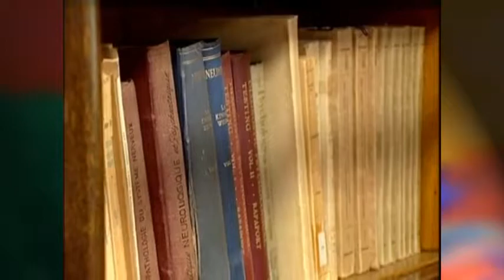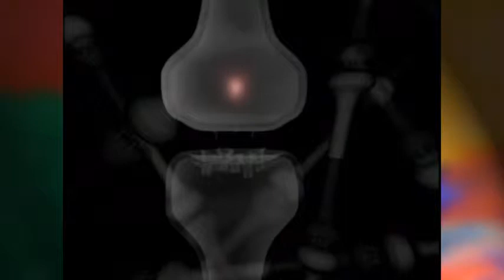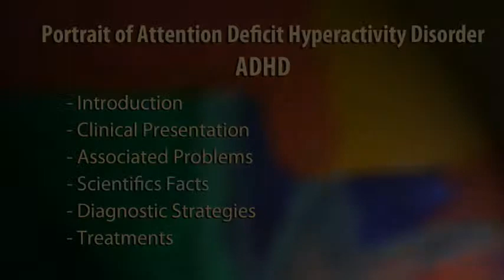Scientific Facts - Portrait of Attention Deficit Hyperactivity Disorder (ADHD)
Attention Deficit Hyperactivity Disorder, also called ADHD, is a frequent neurological trouble which appears in childhood and most of the time is persistent in the adult life. The symptoms have an impact on daily activities. A specific intervention is frequently needed. This field of science progresses really fast and many treatments are available.

This educational tool concerns everybody who’s dealing with ADHD, professionally or personally.

Annick Vincent, M.D., psychiatrist and Martin Lafleur, Ph.D., neuropsychologist, have been working for many years with adults suffering from ADHD. They are very much implicated in the teaching of ADHD for people and families touched, mass audience and education and health professionals.

Purchase a DVD copy for $ 40, complete the order form